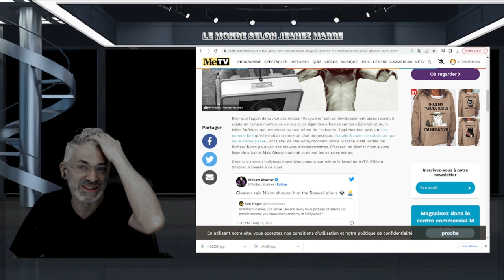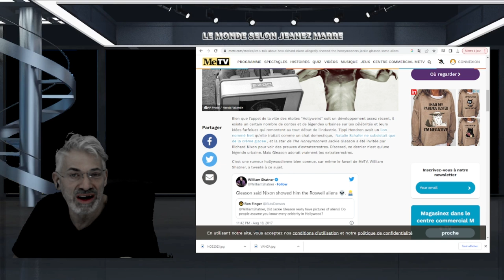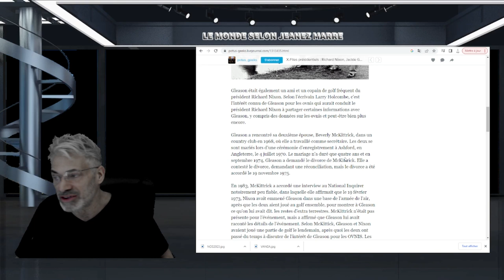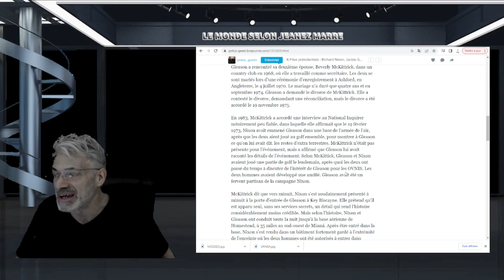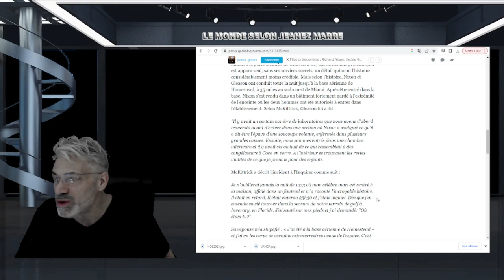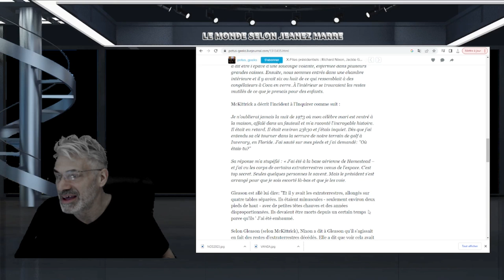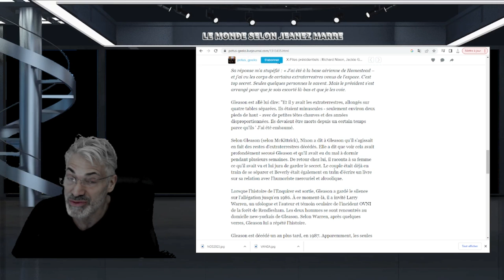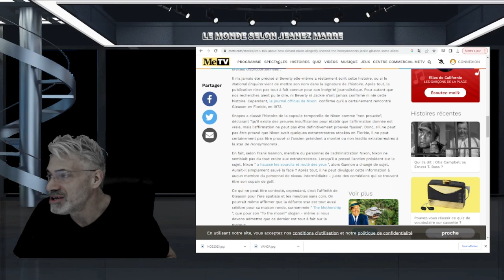LE PRÉSIDENT AMÉRICAIN, RICHARD NIXON A RÉVÉLÉ L'EXISTENCE D'EXTRATERRESTRES À SON AMI,GLEASON.